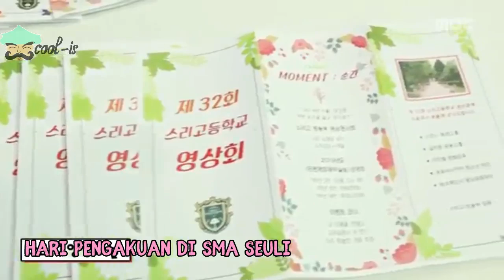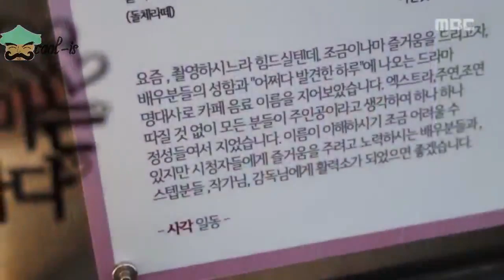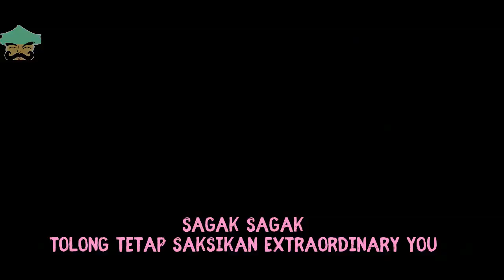Extraordinary You Behind The Scene Indo Subtitle 24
source : mbc